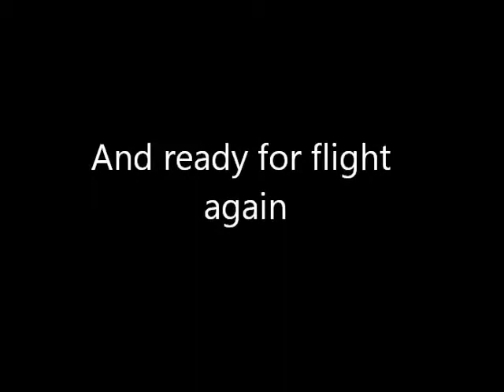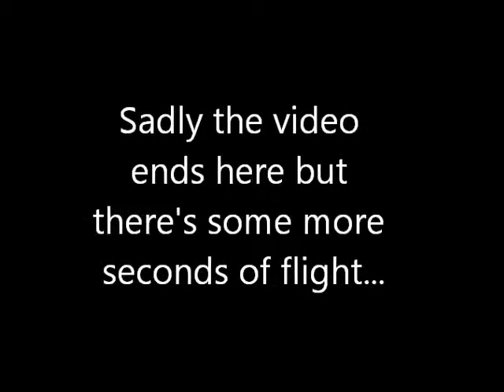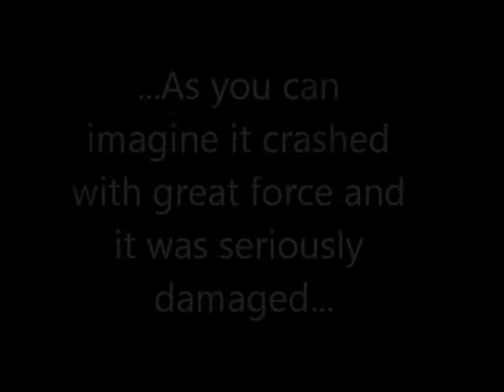Quadcopter very high flight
Here I fly my quadcopter over Messinia, Greece